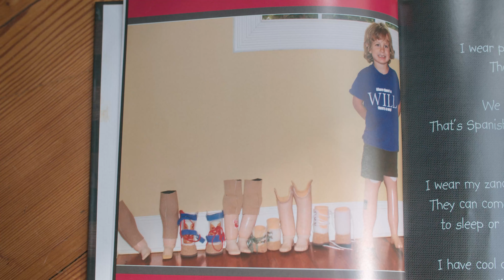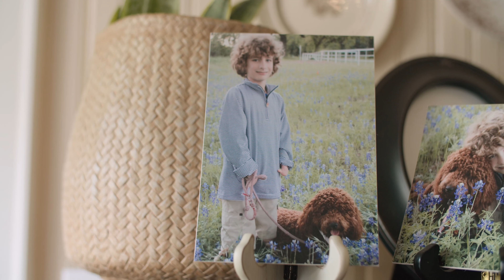Southside Stories: Fortnite For All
Description: “Every human deserves representation in this world.” This 13-year-old calls on Epic Games to represent people with disabilities in popular Fortnite video game.